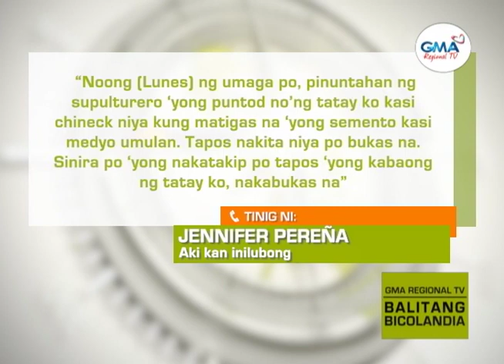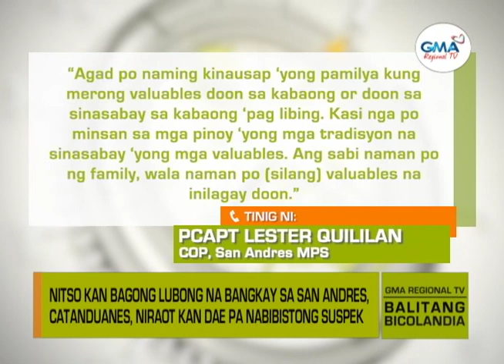Balitang Bicolandia : Hahabunan?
Nitso kan bagong lubong na bangkay sa San Andres, Catanduanes, niraot kan dae pa nabibistong suspek